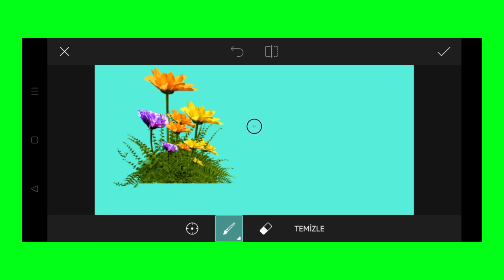Trending HDR video | A Screen Of Pure Pink sdc editing cc | Background | Bp Backdrop A380F K #1264